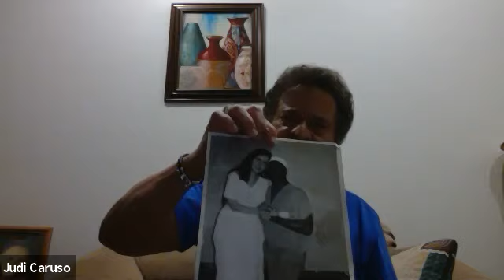Law Office of David P. Shapiro Presents: An Evening with Death Row Exoneree Juan Melendez (06/04/20)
Office Address:
Law Office of David P. Shapiro
3500 5th Avenue
Suite 304

Juan Melendez spent 17 years, 8 months, and 1 day on death row for a crime he did not commit.  In June 2020 we were fortunate enough to have Juan share his story (on Zoom), in his own words, on his time being wrongfully incarcerated and what life has been like since his exoneration.

Juan and the Firm's Managing Partner, David P. Shapiro, have known each other since 2006, and we were so grateful to have Juan share his story with so many who tuned in live and now with everyone watching this replay!